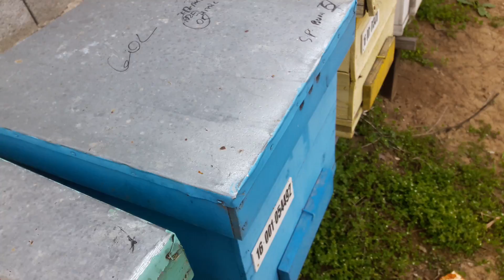21 aprilie. Ce a mai ramas din stupina partea 1